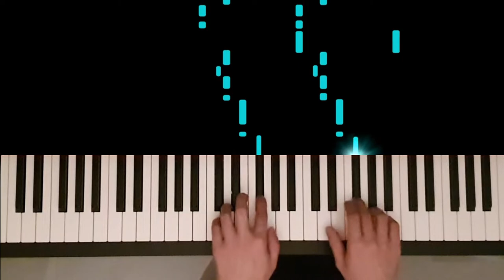Valse de Casse Noisette - Tchaïkovsky (4 mains)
00:00 4 mains
00:47 partie primo
01:38 partie secondo